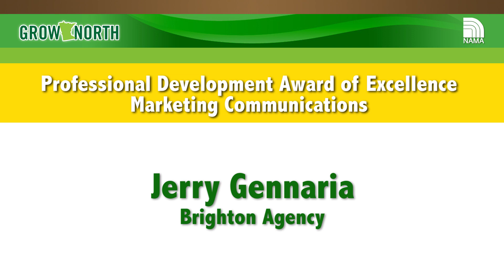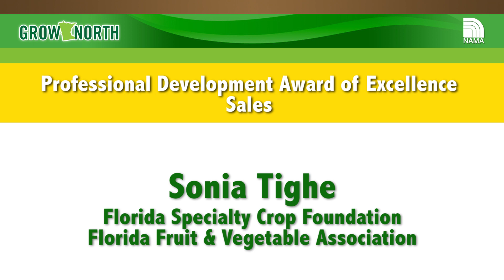NAMA 2018 Grow North #3